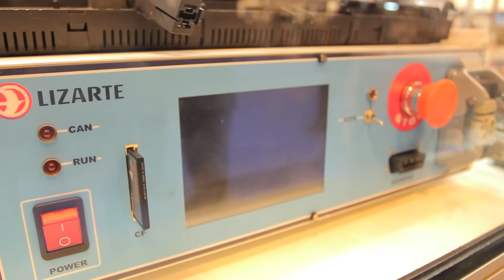Lizarte en Motortec AI 2013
Lizarte celebra su 40 aniversario en 2013, y coincidiendo con esta fecha tan importante,  ha vuelto a estar presente en Motortec tras 7 años sin asistir como expositor.
Tras esta ausencia, Lizarte vuelve cargada de novedades, con dos nuevas líneas de producto como diesel o mecatrónics, una tecnología propia de verificación para productos electrónicos gobernados por  CanBus, el Smartcan, y un nuevo producto, la  bomba de aceite para el grupo  VAG.
La feria ha servido como lugar de encuentro con todos sus clientes y proveedores. Como colofón final el 14 de marzo Lizarte celebró una fiesta con todos ellos en la sala Ramsés de Madrid.